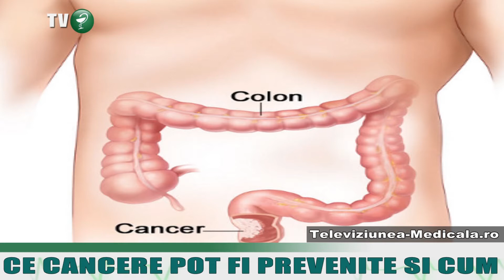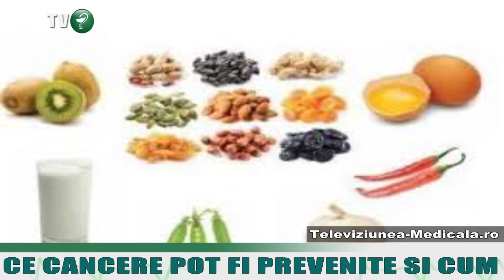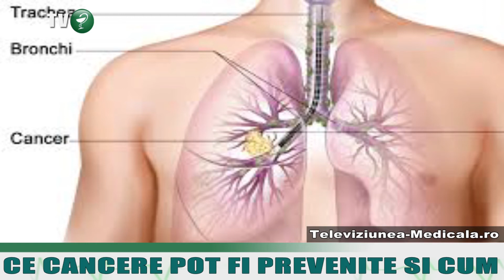Ce cancer poate fi prevenit si cum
Exista cateva forme de cancer pe care le putem preveni. Sunt, printre altele, si formele des intalnite, iar lipsa informatiilor privind masurile de preventie sau nerespectarea unor reguli de viata duc la cresterea acestor cazuri. Cancerul de san, cancerul de col uterin sau cancerul de colon se afla pe lista scurta a afectiunilor ce pot fi prevenite prin controale si stil de viata sanatos, spun medicii. Iata care sunt regulile:
URMĂREȘTE-NE PE: